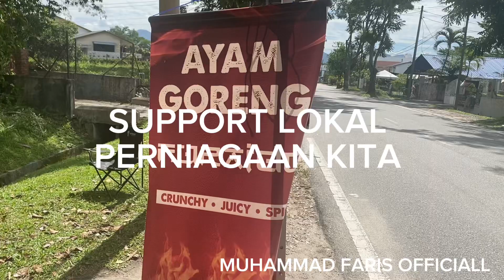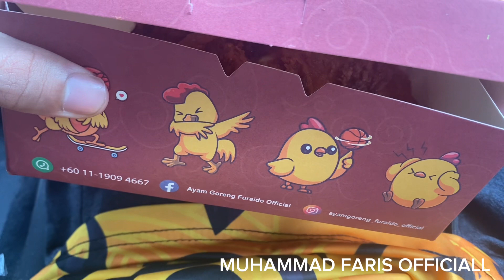SIAPA KATA TAKADA MAKANAN VIRAL AYAM GORENG MESTI ANK SINGAH LAGI KOREA KAMPUNG TUA IPOH